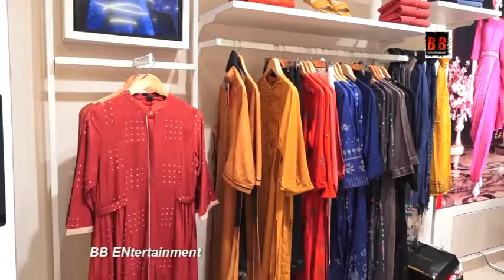Soha Ali Khan At The Inauguration Of New Clothing Store 'W' At Khar West